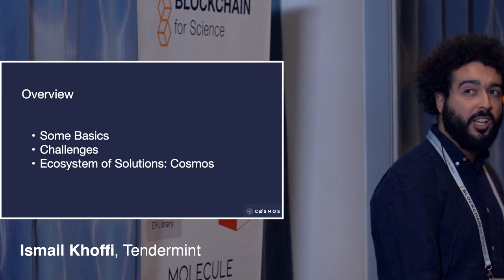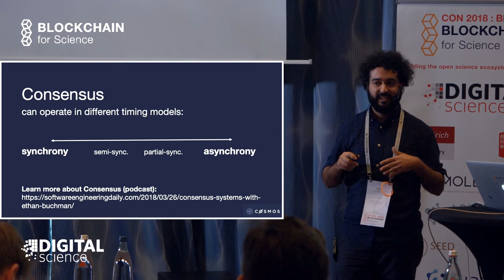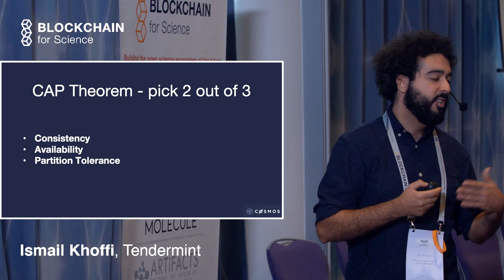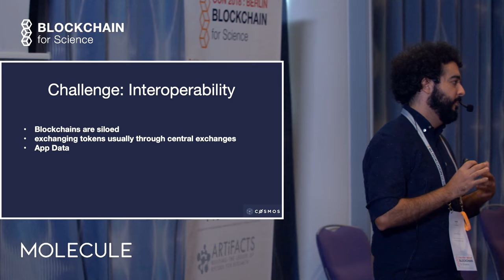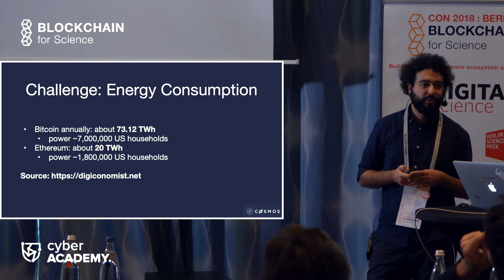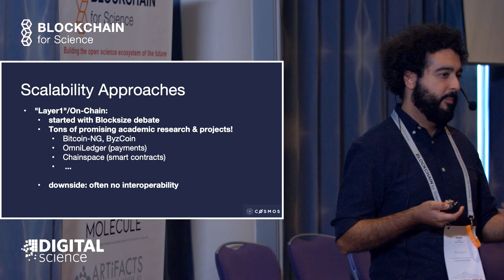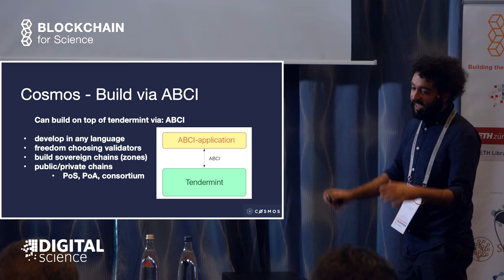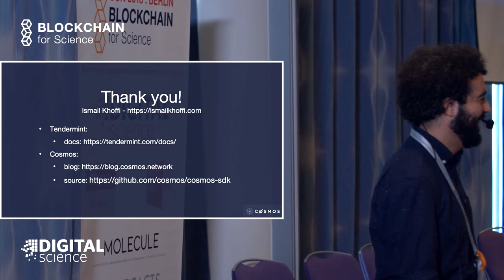Blockchain: From its (scalability) limitations to the internet of blockchains | Ismail Khoffi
This is talk from the Blockchain For Science Con 2018 Blockchain: From its (scalability) limitations to the internet of blockchains | Ismail Khoffi